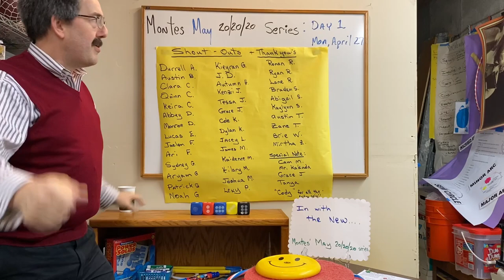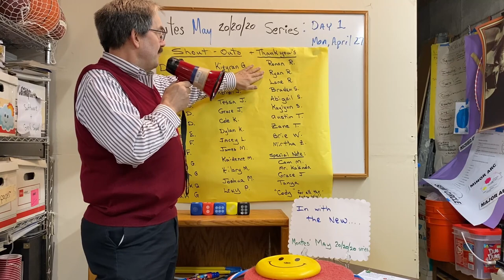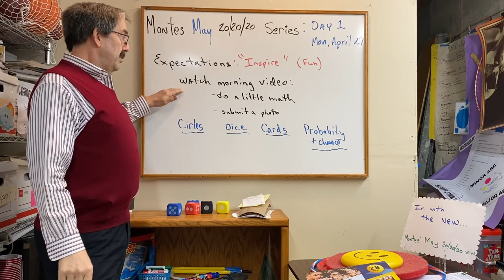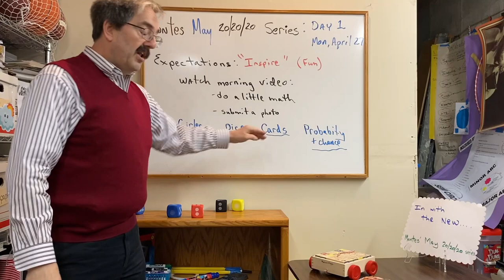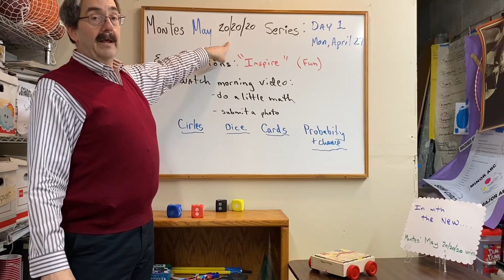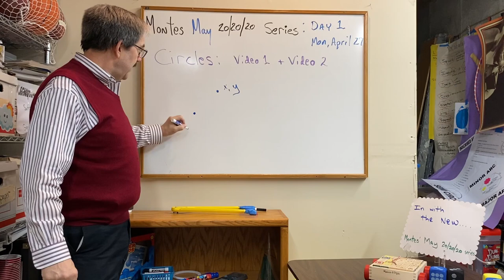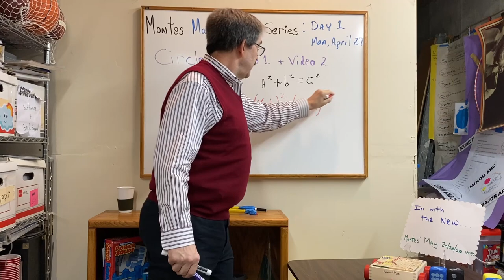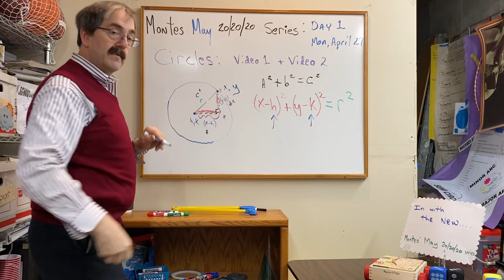Montes MAY 202020 series Day 1 shout outs and intro to circles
Day 1 shout outs and intro to circles